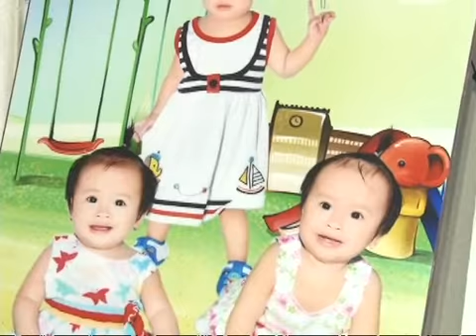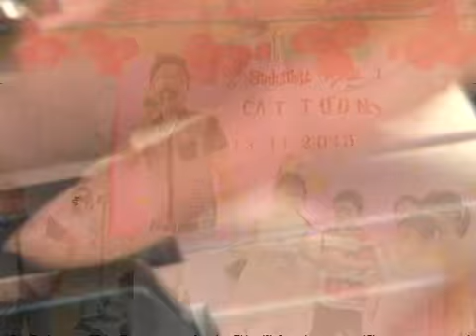sinh nhat be cat tuong xa huu thanh